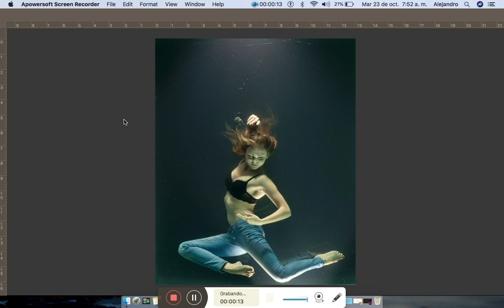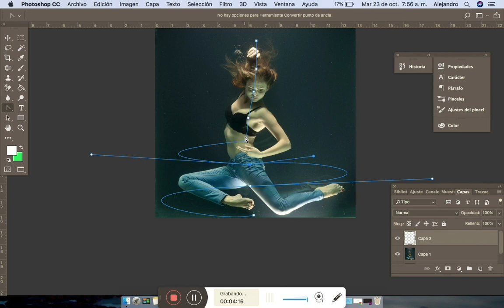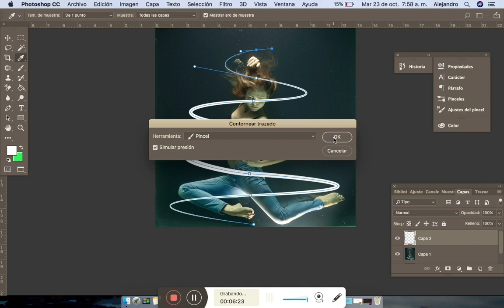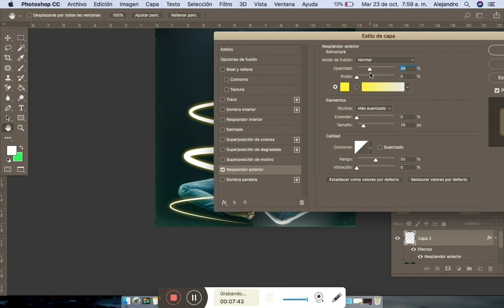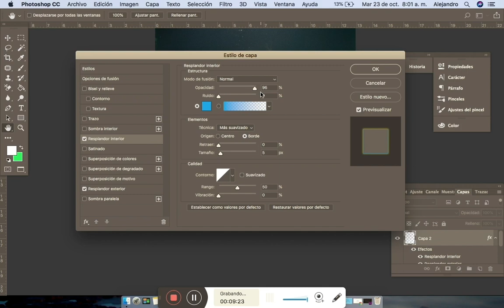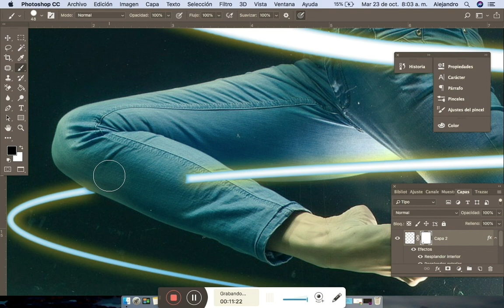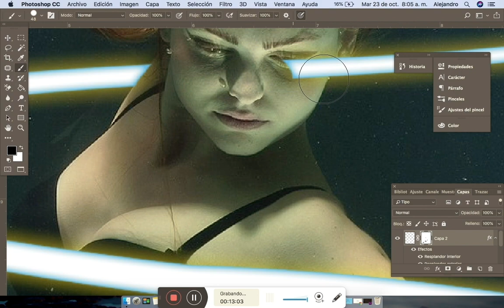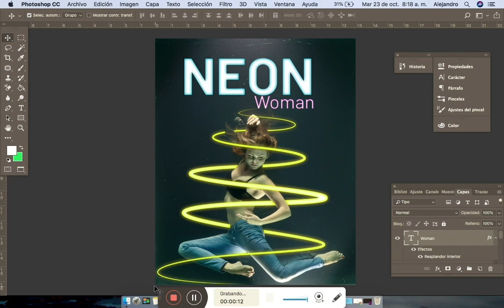Contenidos digitales efecto neón photoshop CTMA